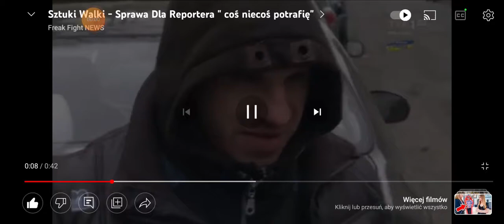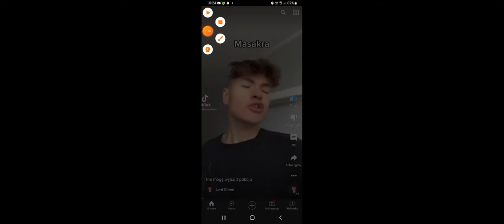mogłem zostać zbanowany na całego minecrafta[niebyło mnie słychać.